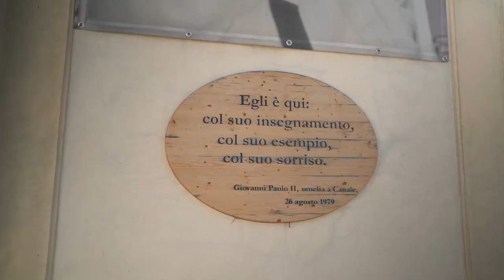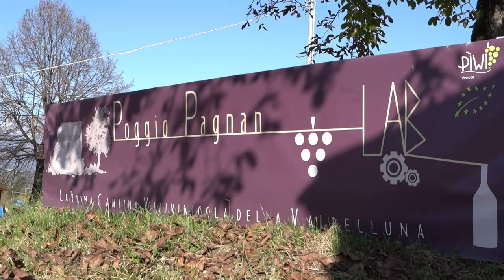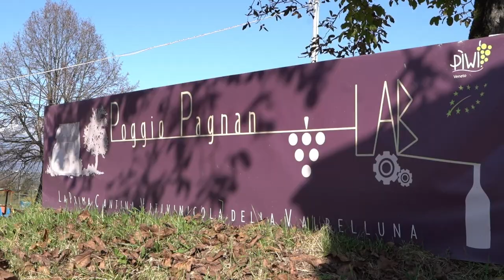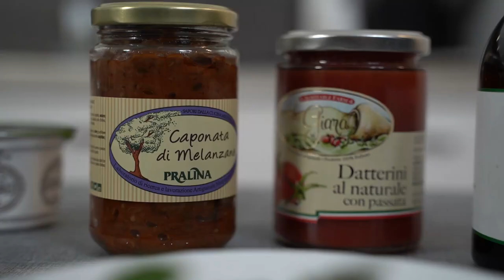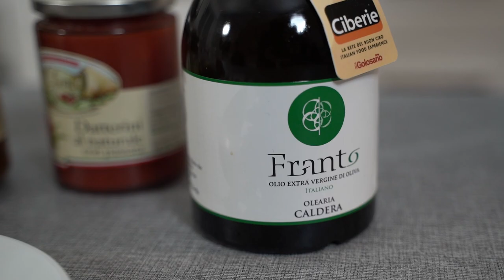4° SERIE - ALPE ADRIA COOKING SHOW - PUNTATA 1 - The spirit of the mountain - Agordino e Valbelluna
La prima puntata della 4° serie Televisiva Alpe Adria Cooking Show, ideata e condotta dall'artista enogastronomo enogastronomo Maurizio Potocnik Reeds. Il territorio tra Agordo, Val Canale e Valbelluna nelle sue sfumature gustose con il cooking show di Oscar Tibolla al ristorante Alle Codole, il formaggio Binatega della Cooperativa della Vallata, il fagiolo Gialet della Valbelluna e i vini PIWI da vitigni reistenti dell'azienda Poggio Cagnan.
Una esclusiva Best Gourmet Network in collaborazione con Club Magnar Ben Editore e la Produzione di CR Solution. Official Partner: Infotech - mobility Green,  Tradizioni Alimentari - negozi dell'eccellenza  e Termoidraulica Gazziero. Sigla e musiche originali By REEDS.